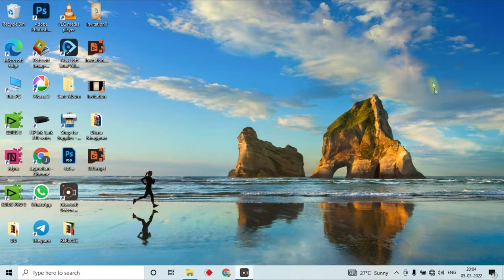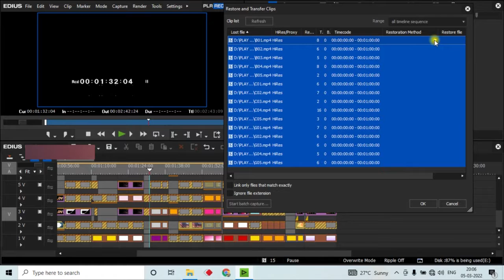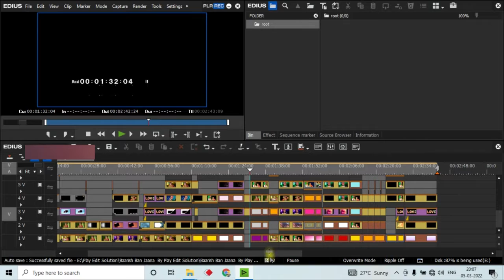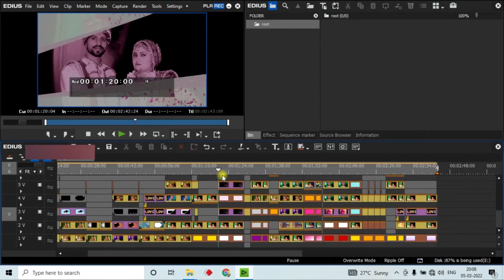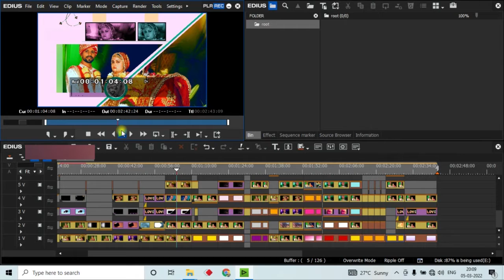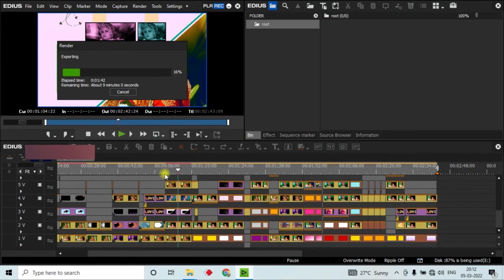Baris Ban jana Free Project THIS PROJECT SUPPORTED OF EDIUS 7, EDIUS 8, EDIUS 9, EDIUS X,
THIS PROJECT SUPPORTED OF EDIUS 7, EDIUS 8, EDIUS 9, EDIUS X,